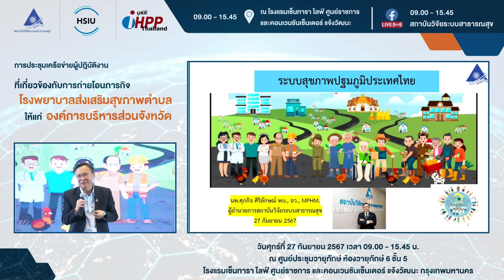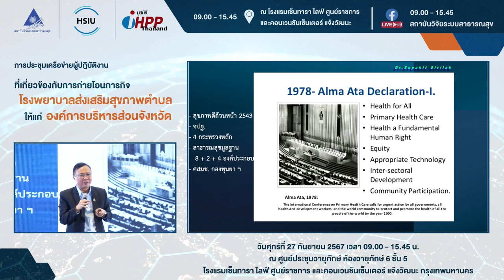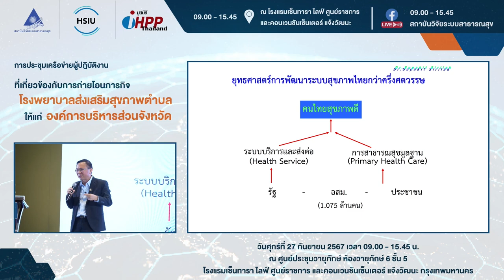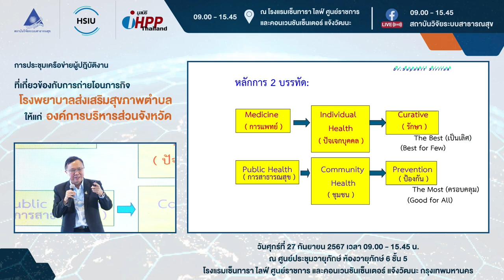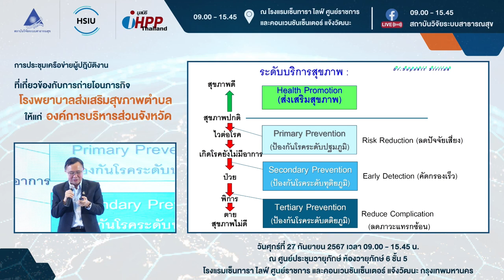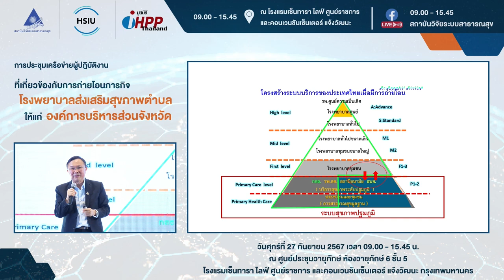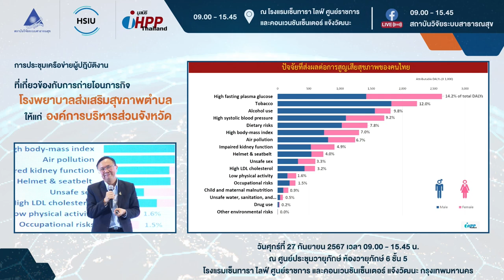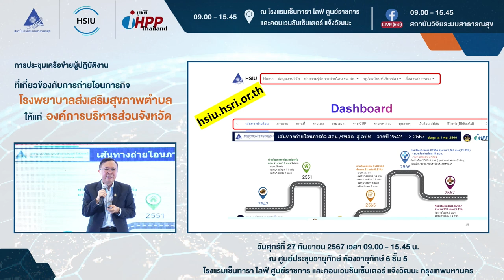การประชุมเครือข่ายผู้ปฏิบัติงานที่เกี่ยวข้องกับการถ่ายโอน รพ.สต. Session 1/1 (นพ.ศุภกิจ ศิริลักษณ์)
การประชุมเครือข่ายผู้ปฏิบัติงานที่เกี่ยวข้องกับการถ่ายโอนภารกิจโรงพยาบาลส่งเสริมสุขภาพตำบลให้แก่องค์การบริหารส่วนจังหวัด